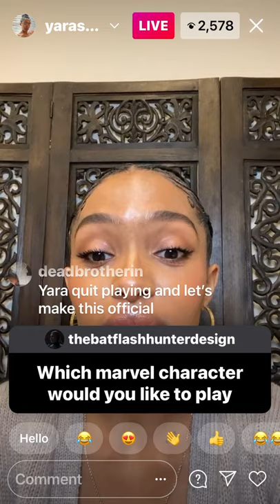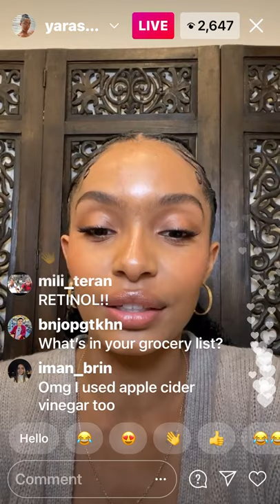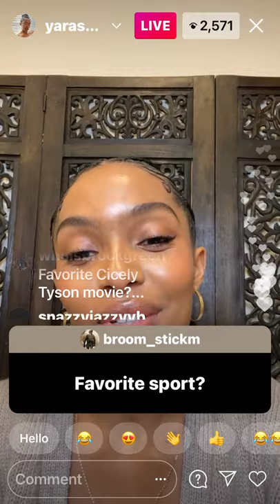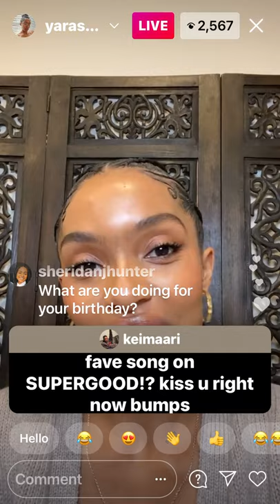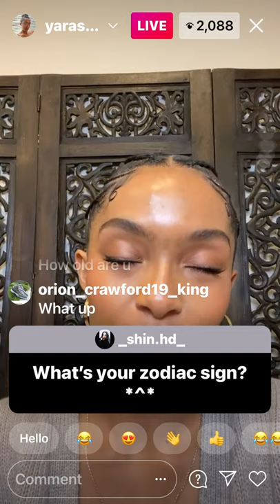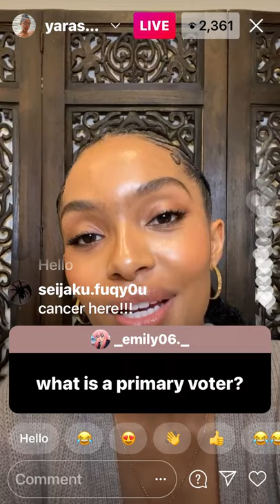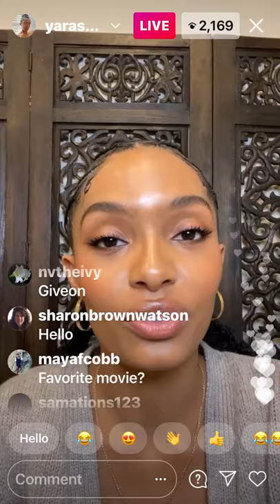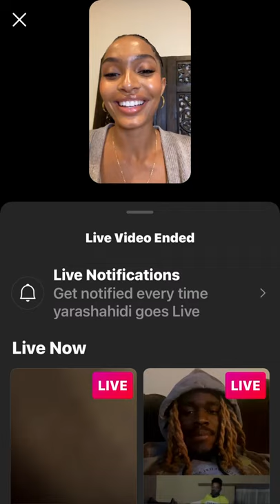YARA SHAHIDI GROWNISH Q & A LIVE (2/1/21)